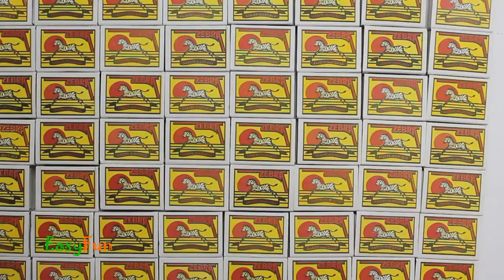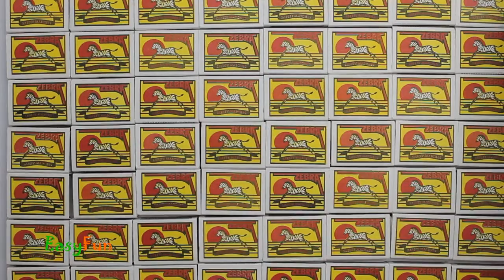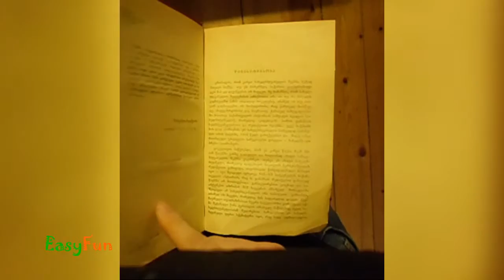The Most Satisfying Video | New Compilation 1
Like a Video - მოიწონეთ ვიდეო

All videos are made and created by us.